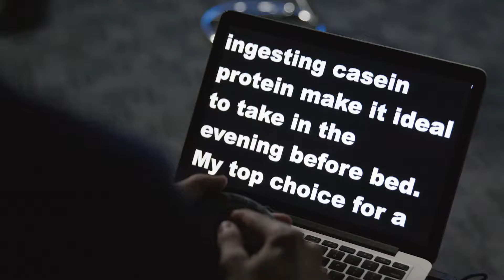NG Production Films Client Testimonial with RockaKillen Bod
Rob with RockaKillen Bod needed video production services to produce over 100+ workout and nutrition videos for his new online course.  He has searched all over Florida for a video production company and ended up choosing NG Production Films in Orlando, FL.  His video testimonial sums up the professionalism and creative approach we've delivered for his course.